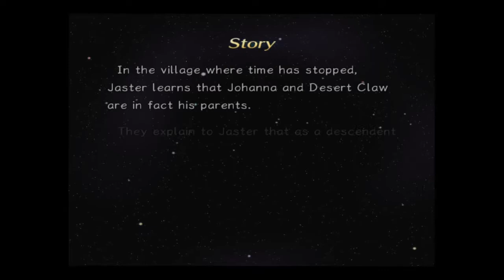Rogue Galaxy Full Walkthrough 38 - Eternal Keyplate, Path to Eden, Mariglenn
No commentary- perfect game - Rogue Galaxy Full Walkthrough 38, Path to Eden - Mariglenn